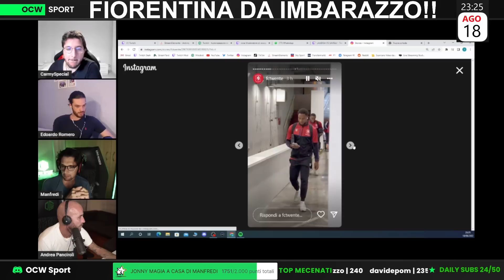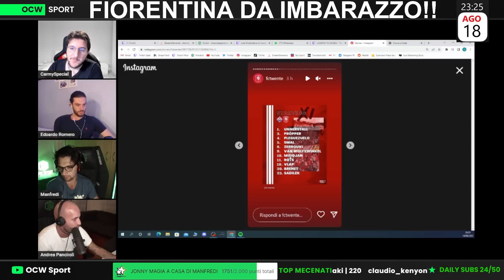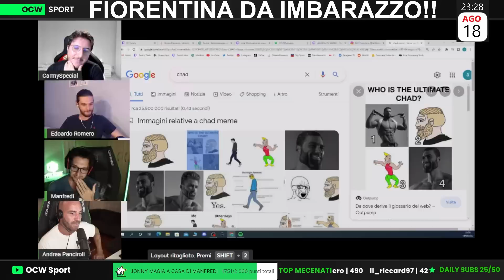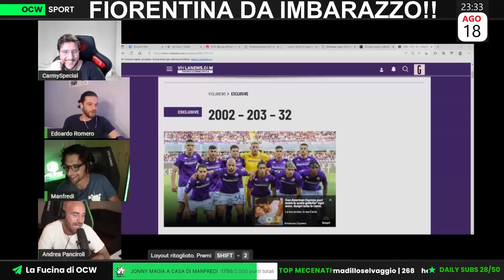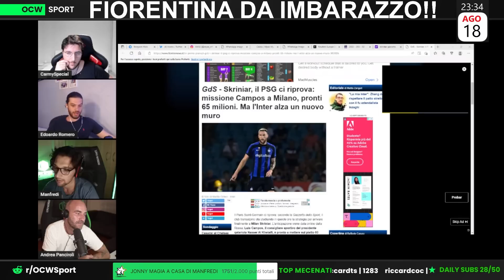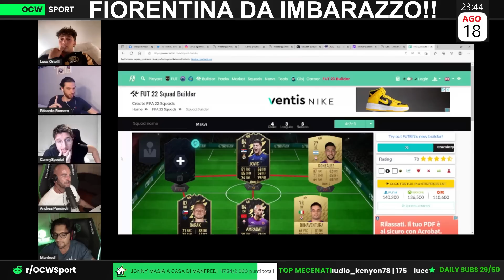La FIORENTINA VINCE DI MISURA CONTRO il TWENTE: SOTTIL NUOVO CHIESA?!